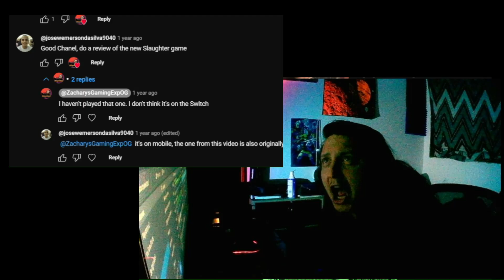Slaughter The Lost Outpost Review(Steam Deck)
I honestly couldn't get into the game that much as it is kind of rinse and repeat gameplay style. There's not a whole lot of backstory or story progression but maybe I'm missing out on something should i actually finish the story??